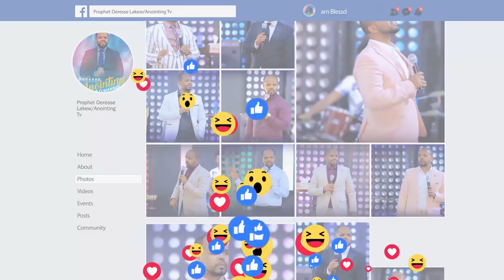“ሰይጣን አምላካችን ነው”… ⚠️ ለማመን የሚከብድ አስደናቂ ምስክርነት…||MAN OF GOD PROPHET DERESSE LAKEW